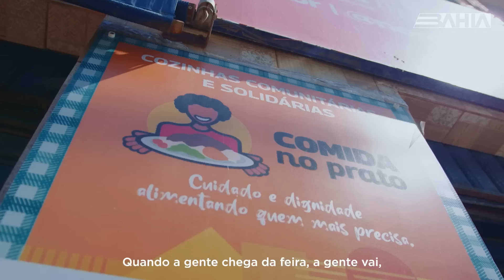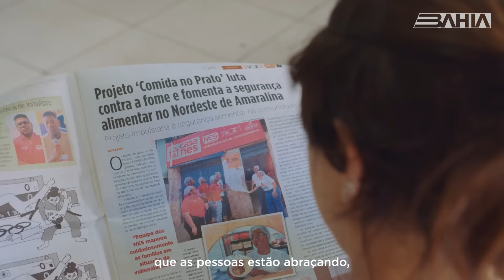GILVAN, ALINE E LUIS PRESENTES | COMIDA NO PRATO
🍽️ "Se depender do Comida No Prato, aqui no Nordeste de Amaralina ninguém passa fome". Saiba um pouco mais sobre como funciona a iniciativa do Programa Bahia sem Fome que já fez a distribuição de 2,2 milhões de refeições para aqueles que mais precisam.

Acesse o Portal GovBa: ba.gov.br